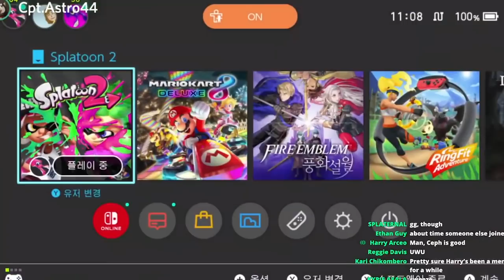What happens next?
@CaptainAstronaut told @Vicvillon and @Cephalorock

Saturday sometimes